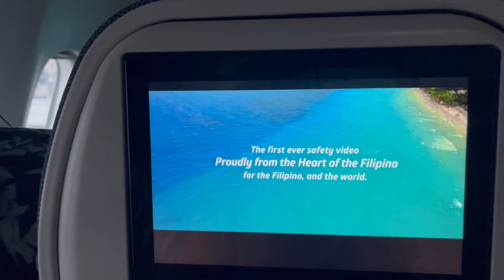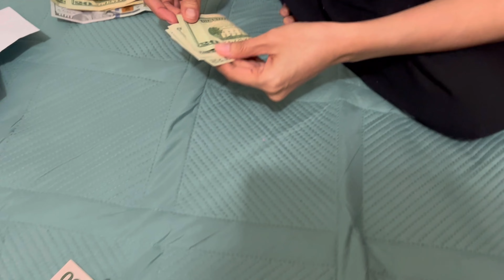WELCOME TO HAWAII BABE 🤙🏼